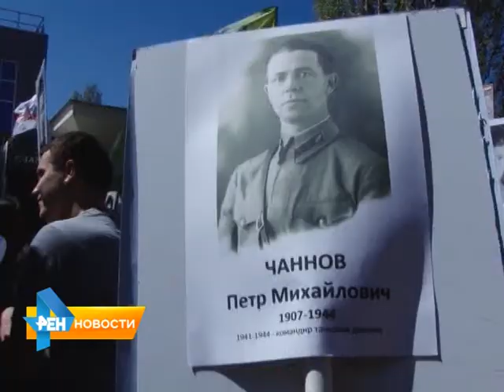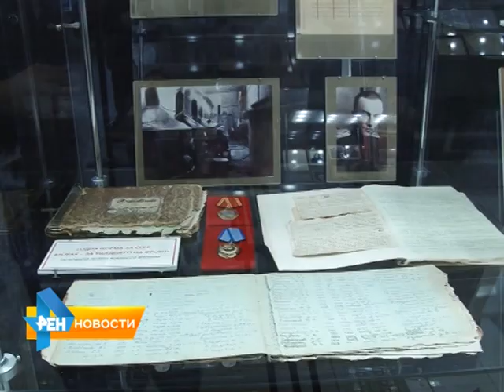День Победы в Саратове: на Соколовой горе побывало 300 тысяч человек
По официальным данным, 9 мая на Соколовой горе побывали 300 тысяч человек, это каждый третий саратовец. Именно здесь развернулись основные торжества, посвященные юбилею Победы. Подробности празднования юбилея в нашем следующем сюжете от 12 мая 2015 года.